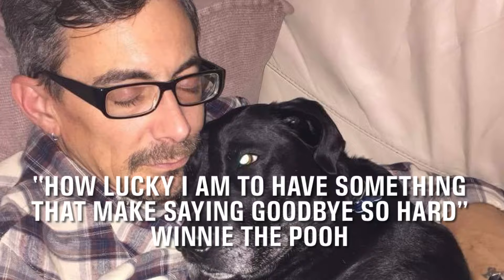What’s it like to own a dog? An Ode to Dogs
Giving thanks to our faithful four legged friends the science and benefits of owning a dog

If you enjoyed this video and you want to show some love, you can buy me a drink at:

All filmed on an iPhone

Transcript

Ode to the Dog, Companion of Heart and Science

O faithful friend with fur so fine,
In your eyes, the depths of time align—
A thousand years of ancient bond,
Where human and dog began their song.
Not just for warmth, or food, or toil,
But for the comfort in your loyal soil,
You stand beside us, still and true,
And science speaks what we already knew.

Your beating heart, a rhythm shared,
Lowers mine, where once I despaired.
Cortisol ebbs, the stress withdraws,
A steady pulse in nature’s laws.
With every wag, my worries fade,
For in your presence, joy is made.
Oxytocin flows like springtime rain,
And in your love, we heal from pain.

You sense our fear, our silent plight,
And in your warmth, we find the light.
Where modern research now confirms,
That owning a dog our mood affirms—
Depression yields beneath your paw,
Anxiety, scattered like morning’s thaw.
Your very touch, so soft and pure,
Is a therapy that minds endure.

But science shows the wonders more,
The health benefits that you restore.
Our hearts grow strong, immune systems too,
With every shared walk beneath skies so blue.
The miles we tread, the games we play,
Keeps bodies agile, as muscles sway.
And by your side, we breathe the air,
Of longer life, free from despair.

In you, dear dog, we find our peace,
A love that only seems to increase.
Not just a friend, but health’s true guide,
A living bond, forever tied.
Oh canine heart, we sing your praise,
In joyful steps, through all our days.

For as the research shows and states,
Your loyalty transcends our fates.
In every bark, and every sigh,
You lift our spirits, soaring high.
So let us cherish you, our noble friend,
With gratitude that knows no end.